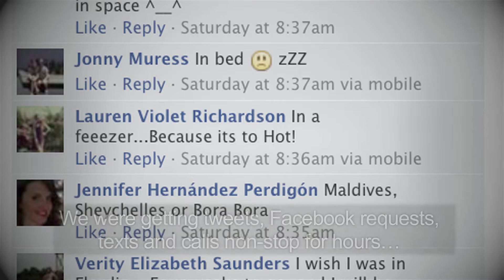Miss Magpie Fashion Spy - Live Doodle - Radio 1r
Fashion Illustrator Miss Magpie was invited to join BBC Radio 1's Gemma Cairney in the studio on the 20th July 2013 to illustrate the show in real time.
Gemma asked the listeners and her followers on Facebook, "Where would you rather be today?" and as soon as the answers came in they were doodled and then sent back out on social media platforms with the hashtag R1Doodle.
The requests kept coming in for 2 days over twitter and Facebook and so Miss Magpie kept drawing. On the final sketch you'll find people on the beach in Barbados, in NYC reading a book, hanging out with One Direction, walking through a field of sunflowers in Tuscany, whilst some chose to stay in bed.